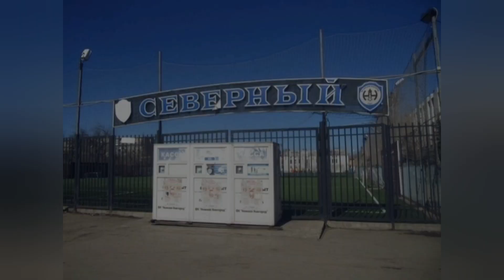СШ Радий 15 - Спартак 2 15 (Бор), 1тайм. Кубок Нижегород.области, г.Н.Новгород ст. Северный 18.05.24